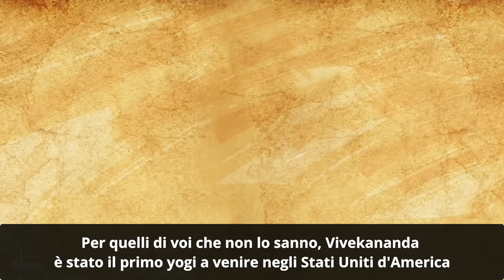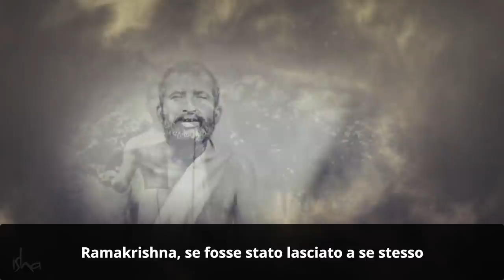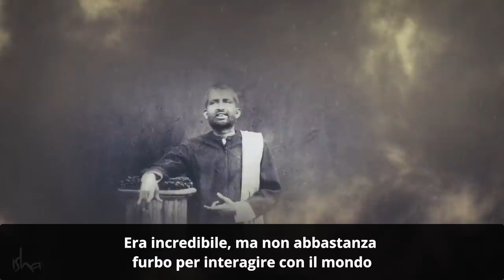Quando Vivekananda chiese al suo Guru: puoi provare che Dio esiste? | Sadhguru Italiano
Sadhguru racconta un particolare incontro tra Swami Vivekananda e il suo Guru Ramakrishna Paramahamsa, che cambiò per sempre il corso della vita di Swami Vivekananda.